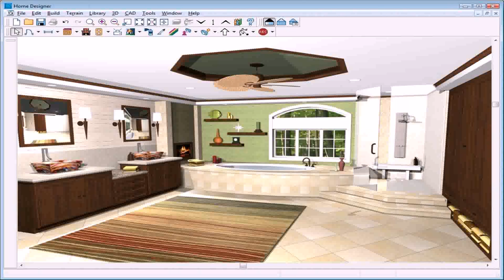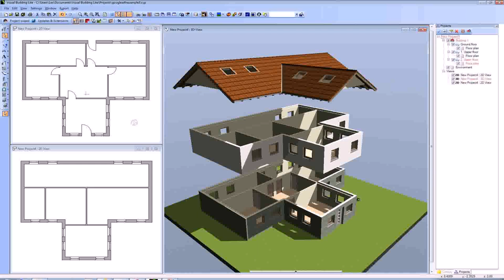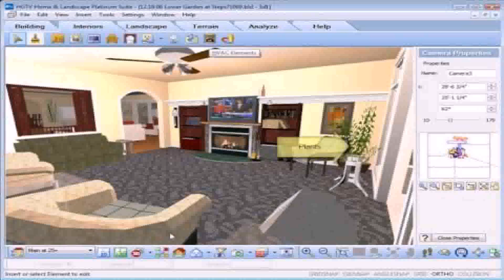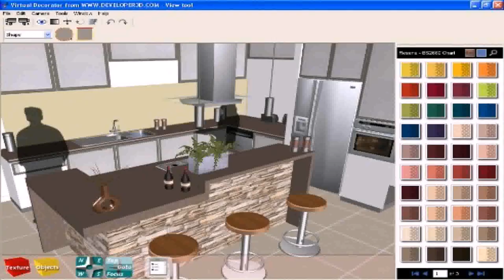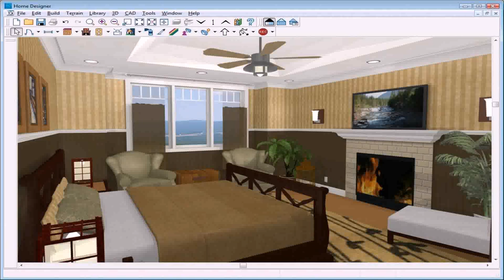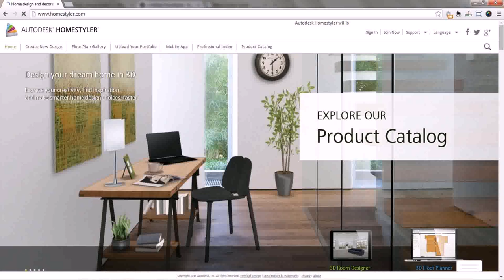Interior Home Design Software - DaddyGif.com (see description)